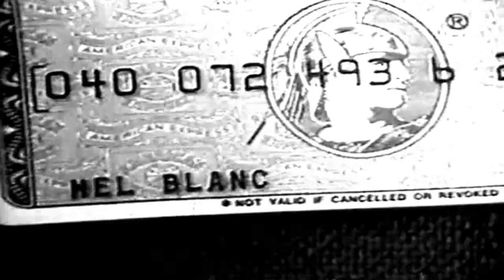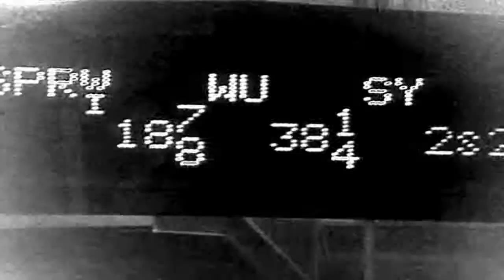"Satisfaction" Music Video for Stage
The Unauthorized Rolling Stones stage video synced to original DVD soundtrack for the "Satisfaction Five-O" a Celebration of 50 years of The World's Greatest Rock N Roll Band